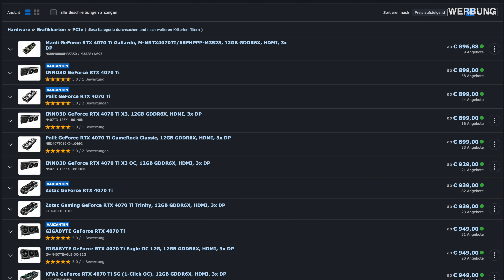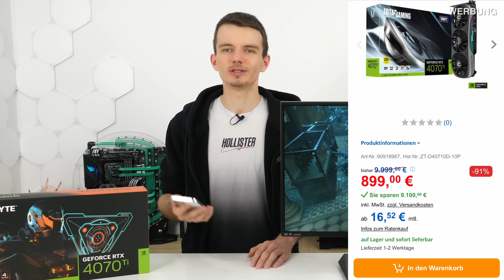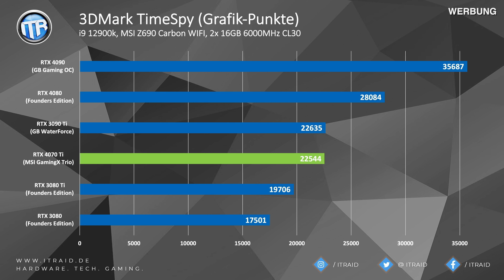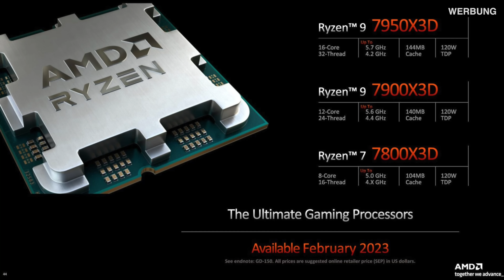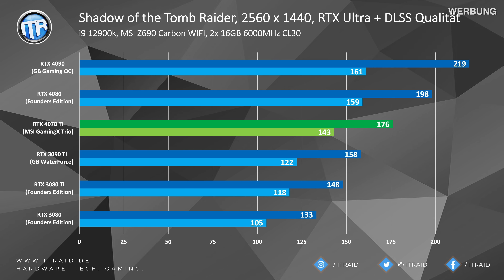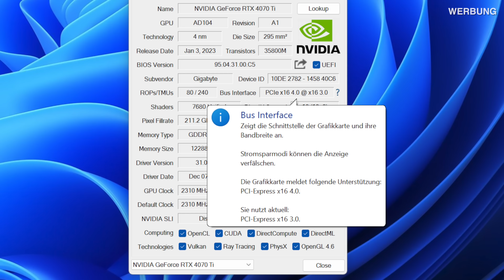AUFPREIS zur UVP?! 🧐 Undervolting, Overclocking etc. - Eure Fragen zur RTX 4070 Ti!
Es waren scheinbar noch einige Fragen zur RTX 4070 Ti offen, weshalb es heute ein kleines Q&A zu dieser Karte gibt! Viel Spaß dabei! :)

ÜBER MICH